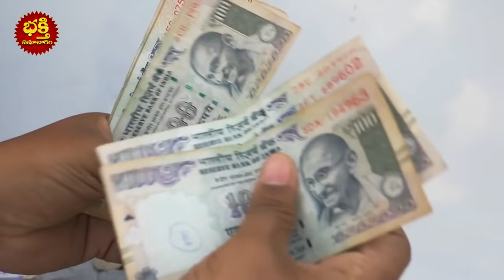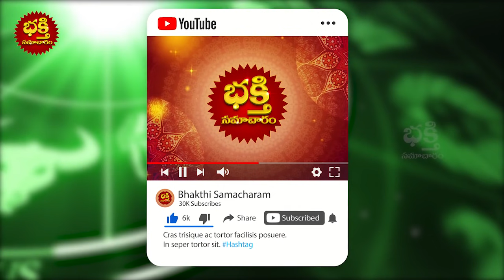కరోనా రంకెలేస్తున్న ఈ సమయంలో మీన రాశి వారికి జూన్ నెలలో జరగబోయేది ఇదే Meena Rasi Phalalu June 2021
కరోనా రంకెలేస్తున్న ఈ సమయంలో మీన రాశి వారికి జూన్ నెలలో జరగబోయేది ఇదే  Meena Rasi Phalalu June 2021|abhigya anand meena rasi phalalu | bhakthi samacharam